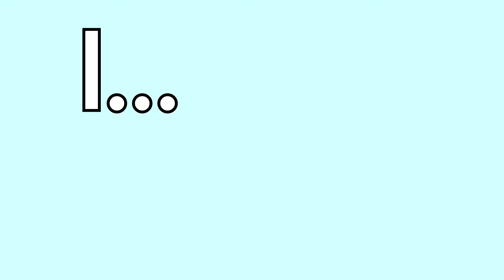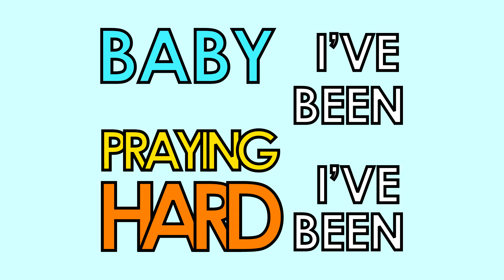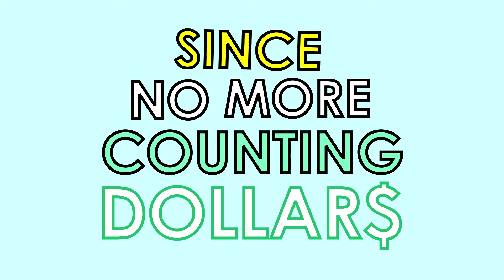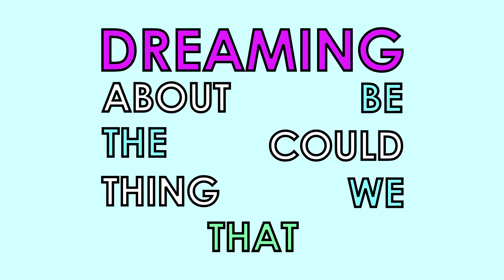Timber/Counting Stars-Sam Tsui (Unofficial Lyrics)